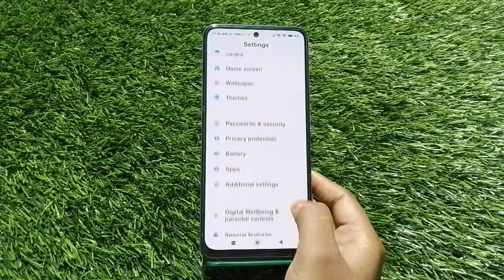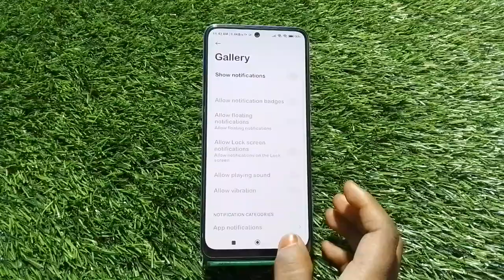How To Hide Notification In Xiaomi 12T Pro , Notification Of In Xiaomi 12T Pro ,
How To Hide Notification In Xiaomi 12T Pro , Notification Of In Xiaomi 12T Pro ,Xiaomi 12T Pro  Mein Notification Kaise Chhupaye, Turn Off Notification In Xiaomi 12T Pro

Notification_Settings Xiaomi 12T Pro